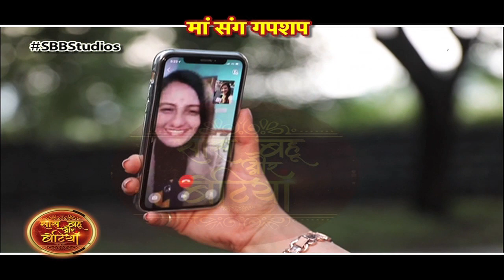Mahabaleshwar Dayout With Aalisha Panwar!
Checkout what Aalisha Panwar did in one day as she gets some free time from her new show Meri Gudiya in this video..